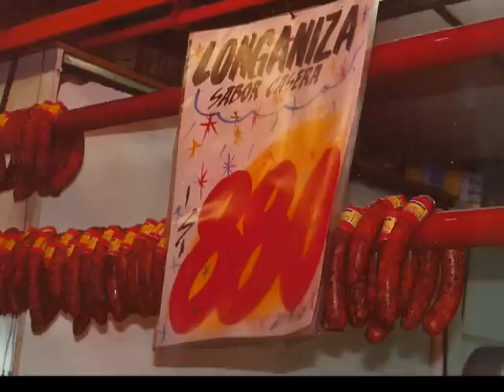Mi querido y recordado Temuco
recuerdo de temuco